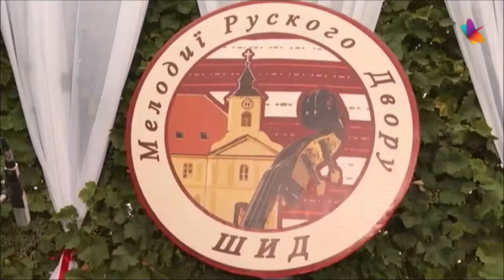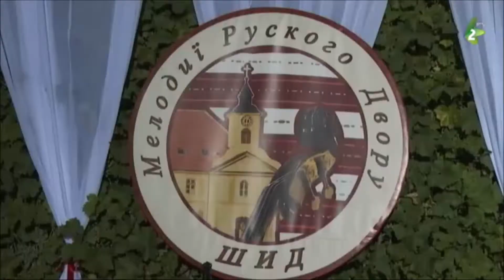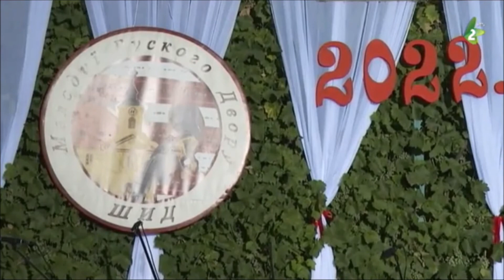XV FESTIVAL MELODIJI RUSKOHO DVORU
Tradicijni festival tamburovih orkestroh "Melodiji ruskoho dvoru" otrimani po petnastiraz. Festival otrimani 30. julija u Šidze u ambijentu Ruskoho dvora.